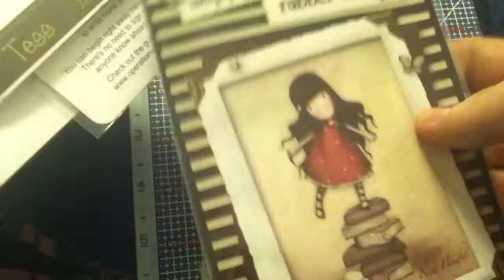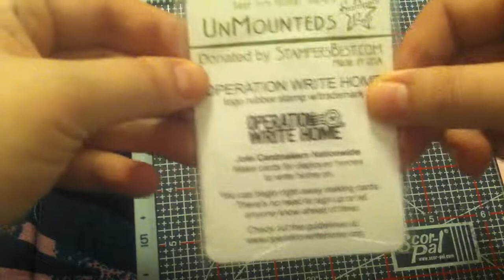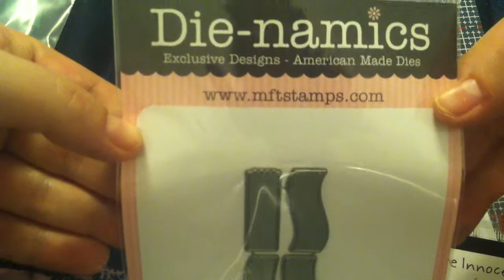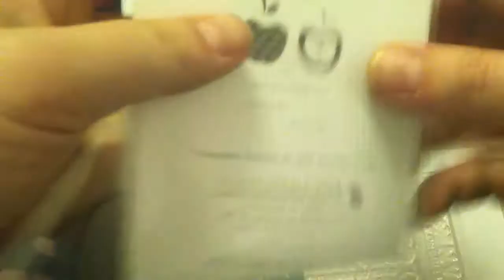*CLOSED* Challenge/Giveaway Time!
2. Make something with 4 stamps
3. Make a video, do a video response to this video
4. Repeat steps 2 & 3 up to 3 times, with 3 different projects
5. Tell friends, have them come play too! :)

Video responses due by March 10th